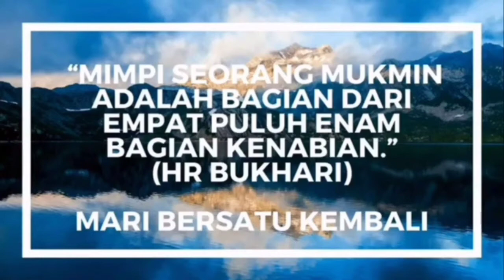Mimpi Muhammad Qasim Dari Allah SWT